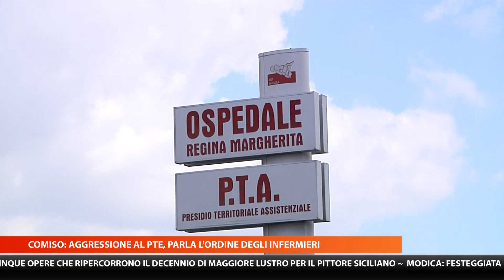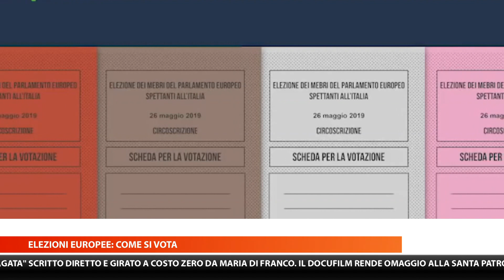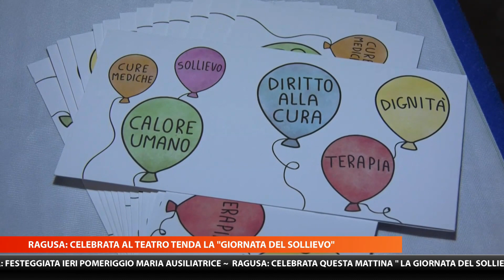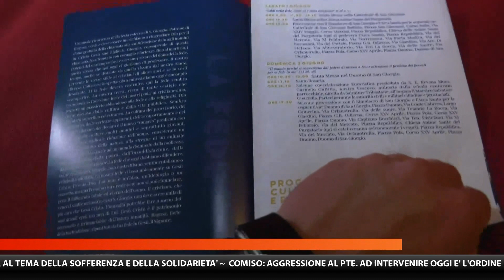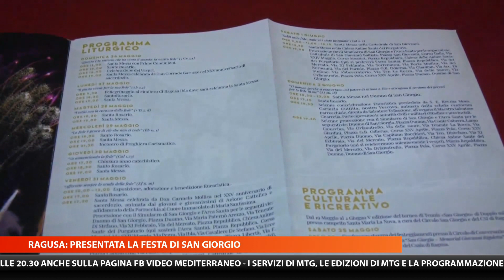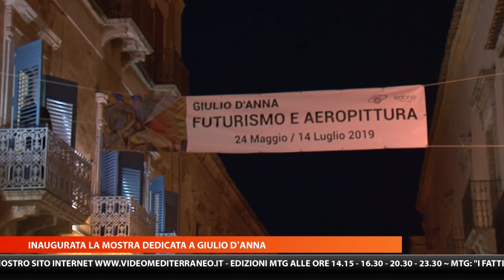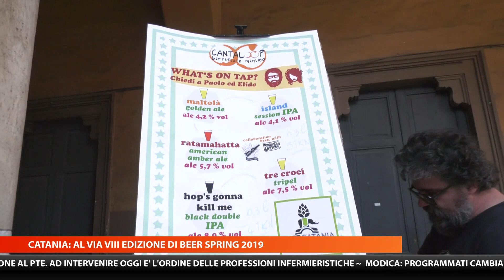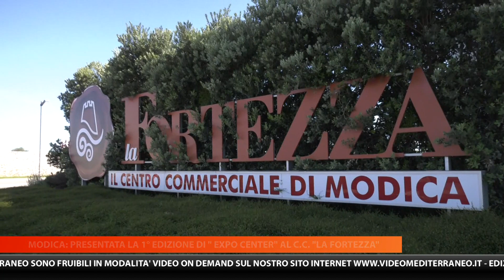MTG 14:15 DEL 25-05-2019